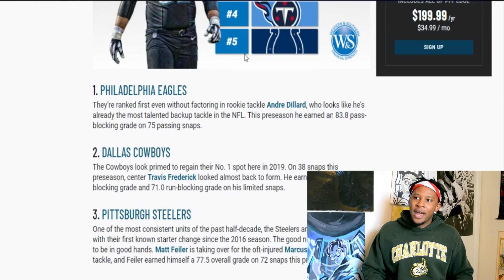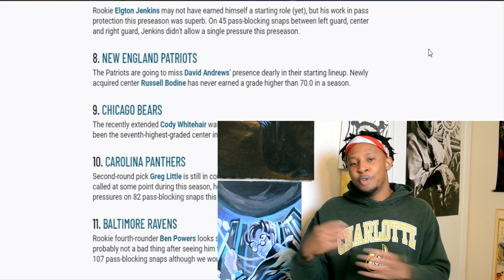Will the Carolina Panthers Have A Top 10 Offensive Line in 2019?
According to PFF, the Carolina Panthers will have the 10th best offensive line unit in the league this year. That's important because QB1 Cam Newton's protection is the most crucial thing this year.

PEEP THE SOCIAL MEDIA!